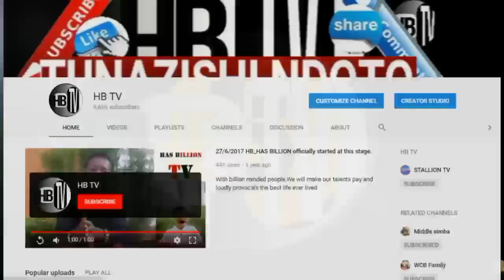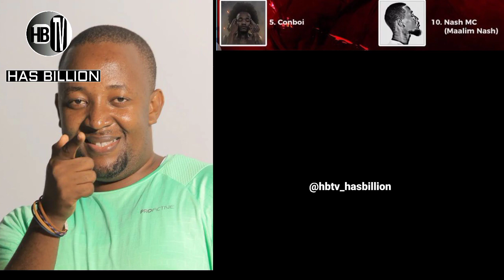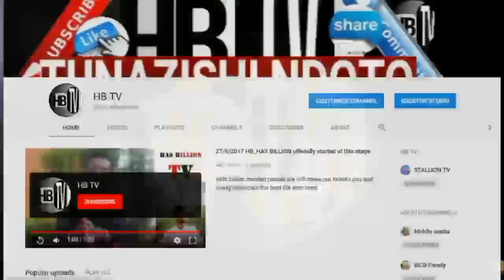BABUTALE atoa orodha ya wasanii 10 wa HIP HOP waliofanya vizuri zaidi kwa sasa.